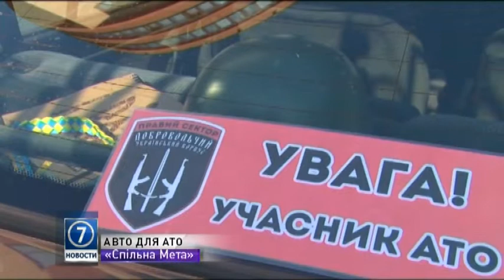31 октября: выпуск новостей от 16:00